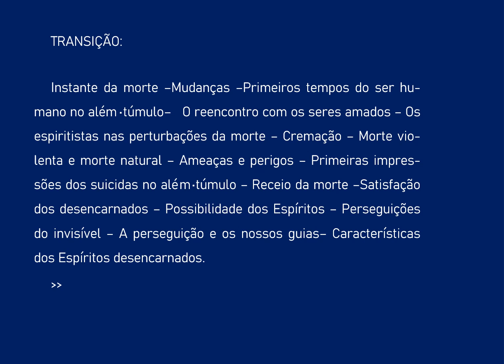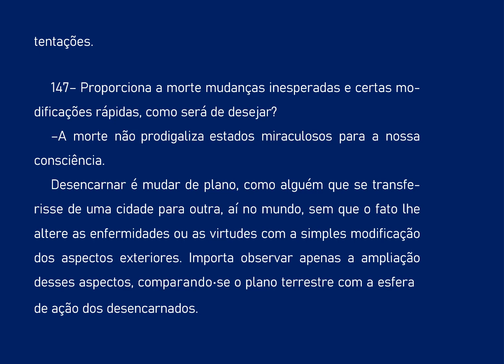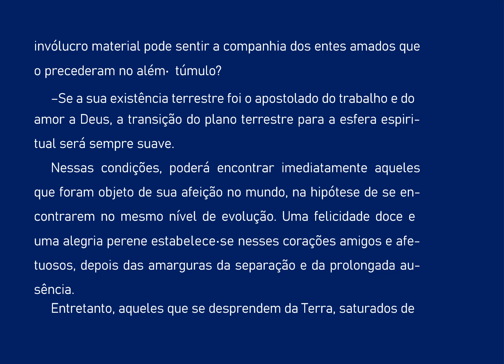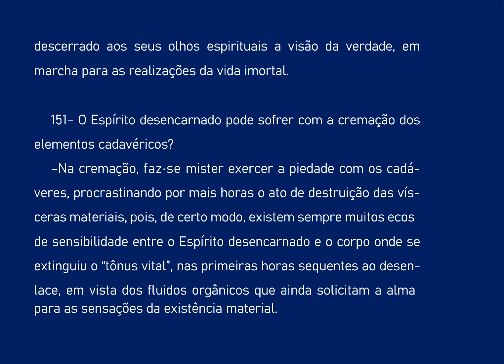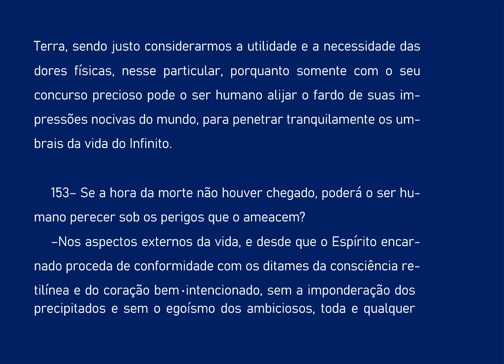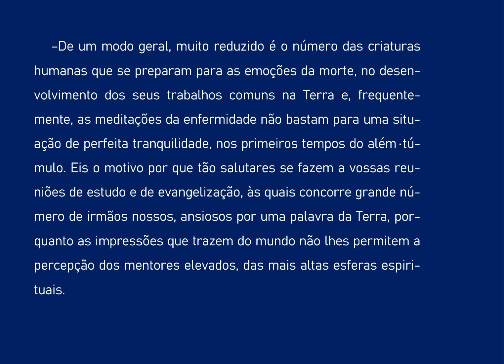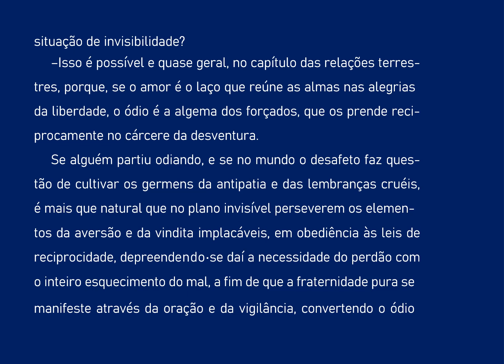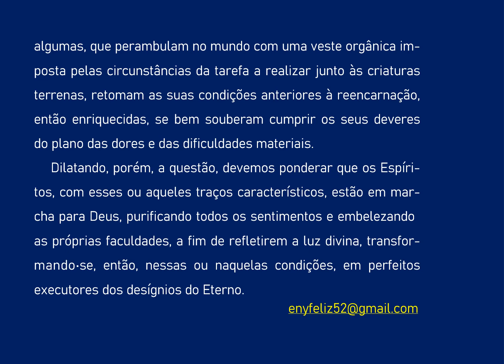11 O CONSOLADOR 2a PARTE TRANSIÇAO AUDIOLIVRO COMENTADO